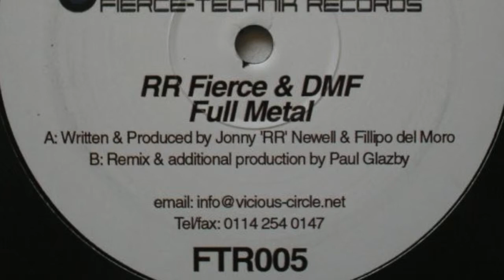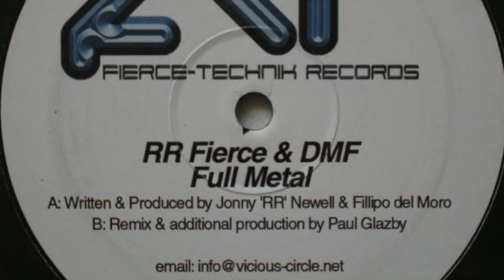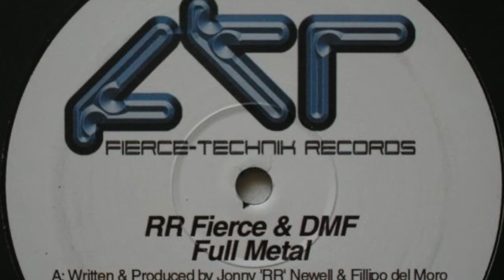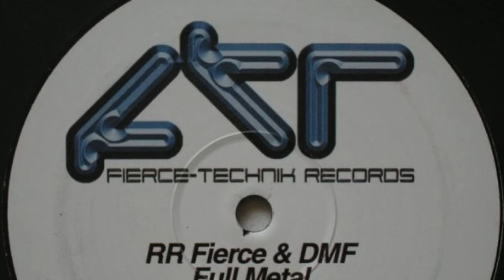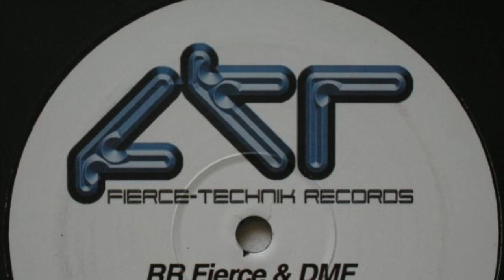RR Fierce & DMF - Full Metal (Paul Glazby Remix) (HD)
R.R. Fierce & DMF - Full Metal (Paul Glazby Remix)